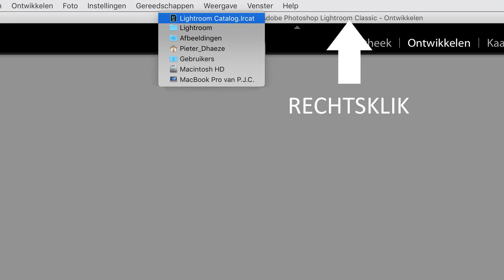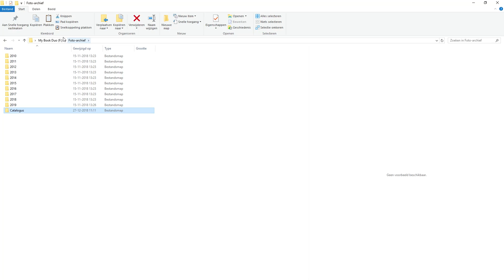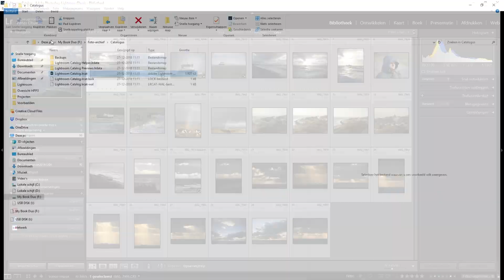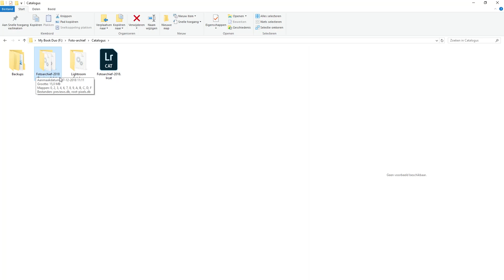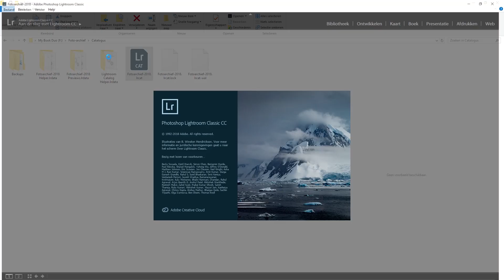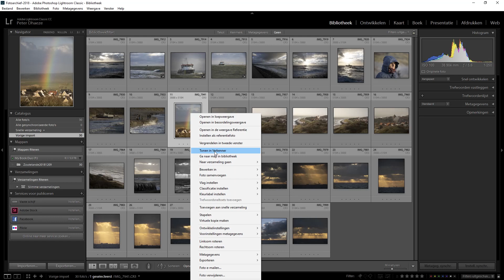Catalogus Lightroom | Verplaatsen en hernoemen (Dutch)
Adobe heeft de standaard-catalogus van Lightroom op de C-schijf gezet en de generieke naam 'Lightroom Catalog' gegeven. Dat wil je niet, dus kun je de catalogus verplaatsen naar een slimmere locatie (bv. D-schijf, externe schijf) en een herkenbare naam geven (bv. Catalogus EOSzine). Dat kan eenvoudig met behulp van dit clipje.